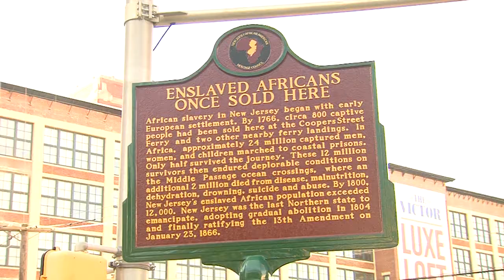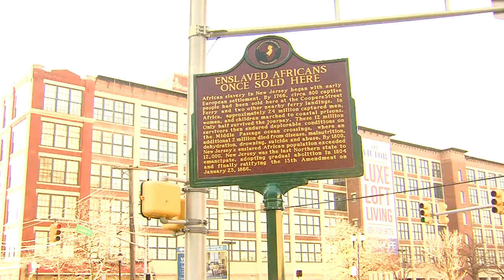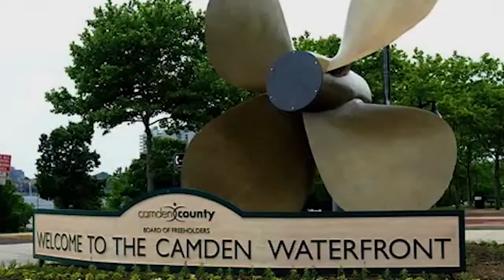Jersey Matters - Camden County Historical Society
Correspondent Dawn Stensland Mendte reports from Camden County Historical Society to discuss the new monument to shine light on a dark sinful time in American History.